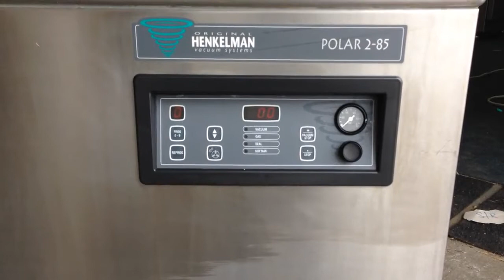Máy đóng gói chân không Henkelman - model Polar 2-85